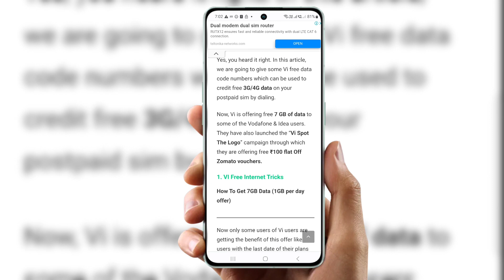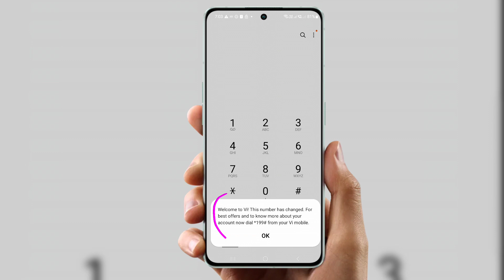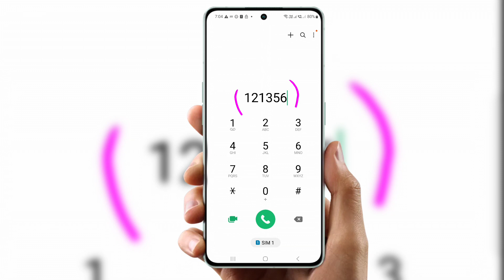vi free data | vi free data 2023 | how to get free data on vi | Vi 5Gb data Info title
vi free data | vi free data 2023 | how to get free data on vi | Info title

Cover Topic : -

vi
free vi data
how to get extra data in vi
vi sim free data
how to get free net in vi
free 1gb data vi
how to get 1gb data in vi